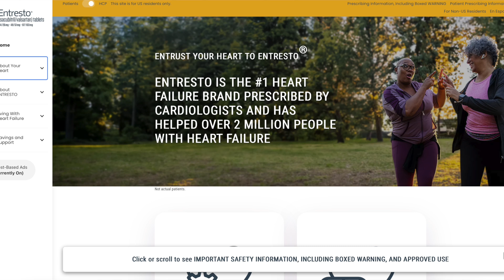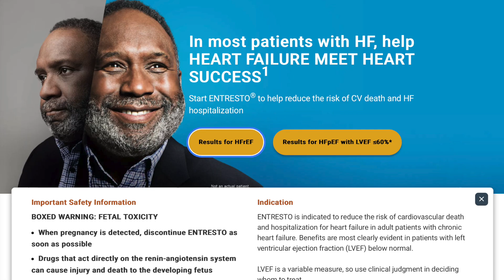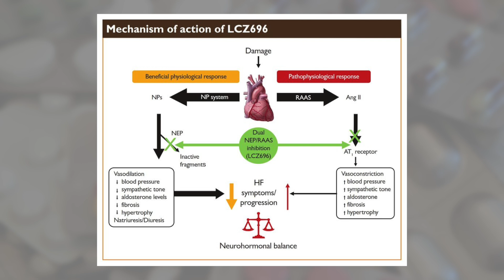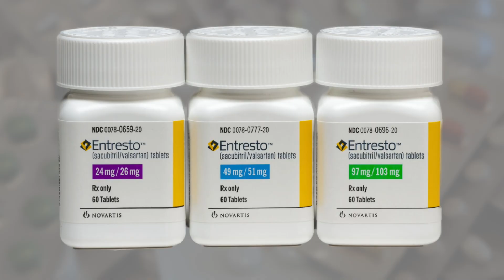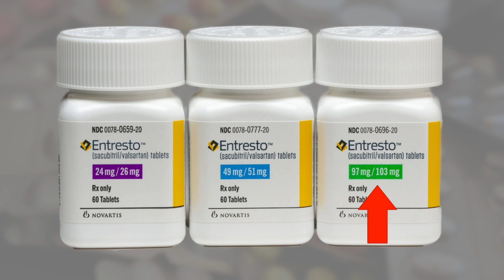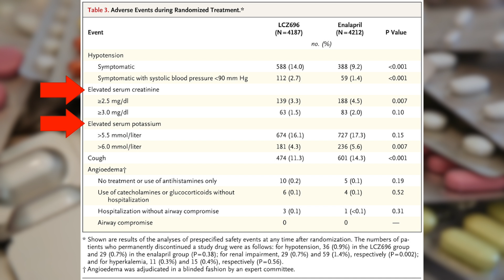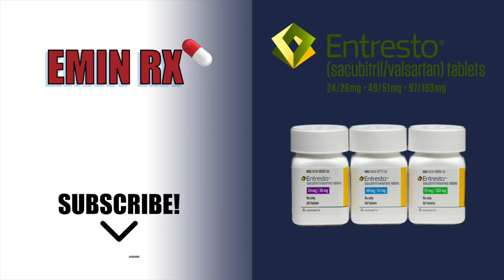Entresto For Heart Failure Explained (2024)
In this comprehensive video, we dive deep into Entresto, a groundbreaking medication used for the treatment of heart failure. As we explore the science behind Entresto, you will learn how it works to improve heart function and enhance the quality of life for patients. We will discuss its benefits, potential side effects, and important considerations when starting this medication.

Whether you are a patient, caregiver, or simply curious about heart health, this video will provide valuable insights into how Entresto is changing the landscape of heart failure treatment in 2024. Join us as we break down the latest research and expert opinions on this vital medication.

About the Channel: Hello, my name is Emin Janaslani and I am a licensed pharmacist in California. My channel is dedicated to only discussing evidence based supplements, medications, diet, exercise, and lifestyle habits revolved around improving our health and lifespan.

References: